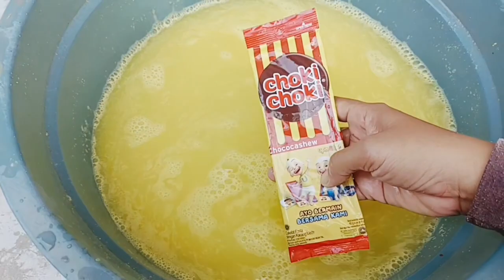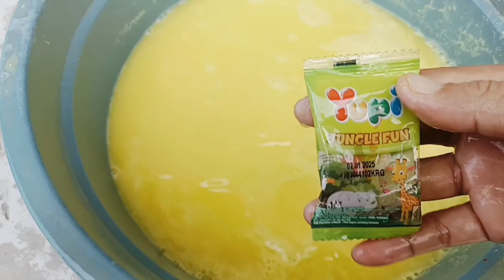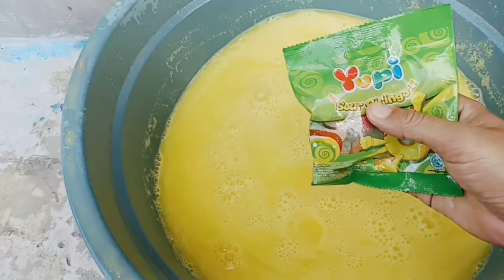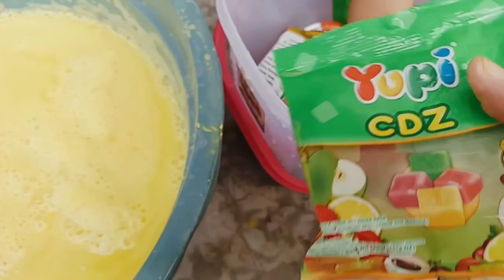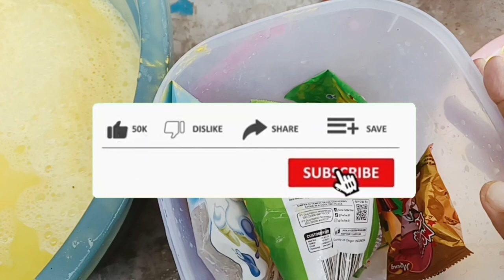MENEMUKAN DAN MEMBERSIHKAN HARTA KARUN PERMEN YUPI PENUH KOTORAN LUMPUR! ES KRIM, LOLLIPOP KINDERJOY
MEMBERSIHKAN PERMEN YUPI BERLUMPUR! YUPI CDZ,YUPI PIZZA,YUPI O,ES KRIM SPONGEBOB, SPIDERMAN,KINDER JOY

Halo 🖐️❤️🧡😊🤗
Assalamualaikum adik-adik dan teman-teman. Pada video kali ini kakak menemukan harta karun, membersihkan harta karun lalu mengumpulkan harta karun yupi dan jajanan lainnya. Video ini sifatnya hiburan semata, tidak bermaksud promosi atau iklan, tidak menyampaikan informasi yang menyesatkan atau mendorong orang lain untuk melakukan sesuatu apapun. semoga bermanfaat aamiin.
Minta doanya semoga channel youtube  @toysandsnackofficial  ini bisa berkembang, bisa memberikan video lebih berkualitas dan diridhoi ALLOH SWT, aamiin.
Semoga kalian suka, tonton sampai selesai ya!

Deskripsi Judul
Membersihkan Permen Yupi Berlumpur! Es Krim Spiderman rasa stroberi dan permen kapas, coklat choki-choki edisi upin dan ipin, es krim spongebob, jajanan kinder joy, jajanan telur berhadiah, permen yupi pizza, gummy pizza, permen yupi jungle fun, yupi karakter hewan-hewan, permen emoji, permen emoji viral, permen lipstik, jajanan jeli bentuknya suntikan, permen jeli panda, jajanan milkuat macan rasa coklat dan susu, jajanan cinta berhadiah, love, permen yupi bentuk huruf o, yupi sour oringo, Marhmallow bentuk es krim, ici cream blackpink, permen yupi cdz, permen buah buah-buahan, permen lollipop rasa susu sapi, jajanan tos tos rasa jagung bakar, keripik jagung, permen lollipop mulut, mpeng lollipop.

Jangan Lewatkan Tonton Vidio Kita Yang Lain Ya!!!